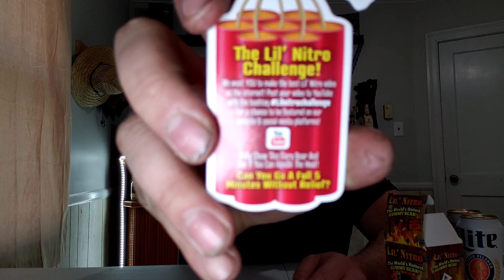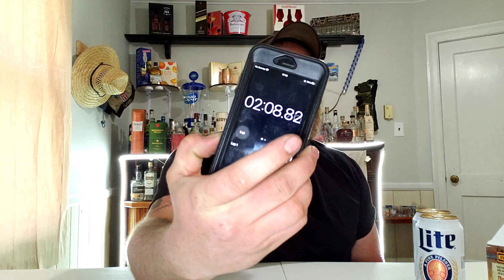Lil Nitro The Worlds Hottest Gummy Bear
Here It Is What Everyone Has Been Waiting For!! Can You Last 5 Minutes!!

Twitch.tv/nitsuathegamer

Youtube.com/c/nitsuathegamer